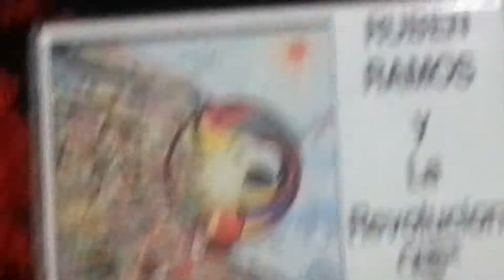RUBÉN RAMOS-CUATRO MOTIVOS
HONDA CHICANA